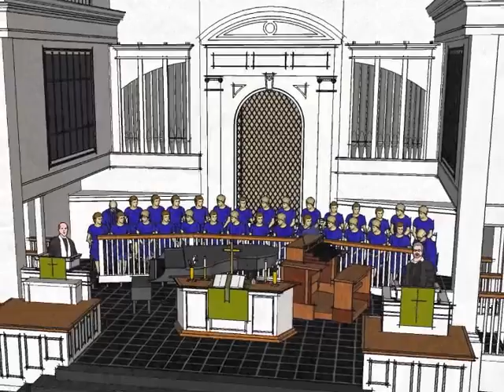Pipe Organ Installation | Gluck Pipe Organs, Opus 14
A time-lapse video showing the installation of a new pipe organ at Mayflower Congregational Church in Oklahoma City. The instrument was built by Glück Pipe Organs in 2012. For more information and a stoplist, visit: